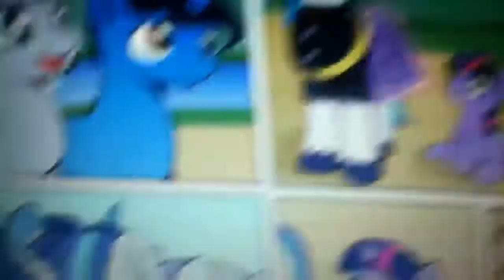Dude comics read Twilights First Day 8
Original comic by muffinshire. Are u okay smarty pants and oh ya are u okay to shining-armor. Voices by Emely as Filly Twilight and shocked DaniDaDude as Everypony else